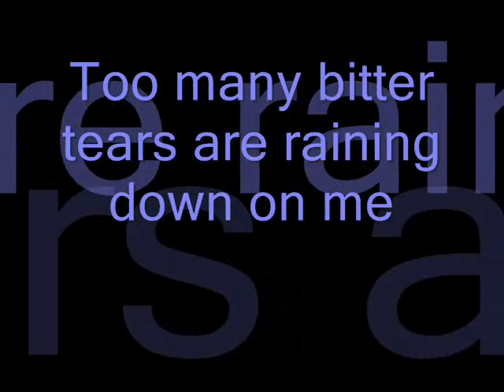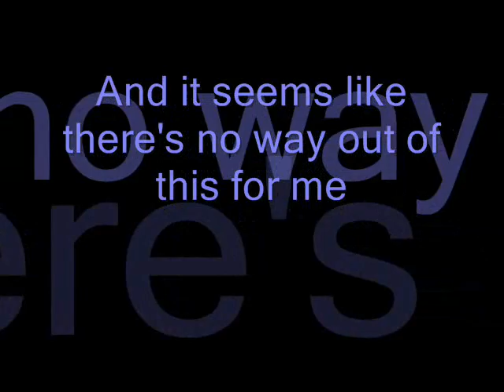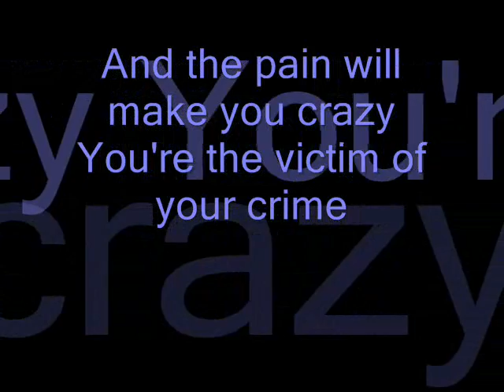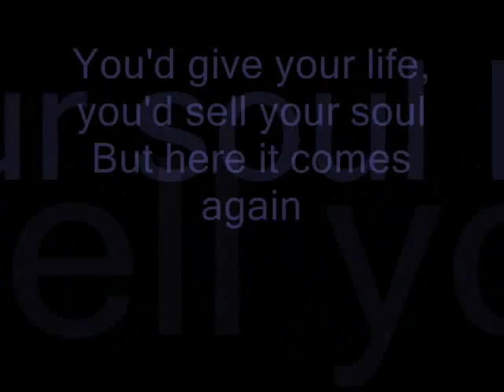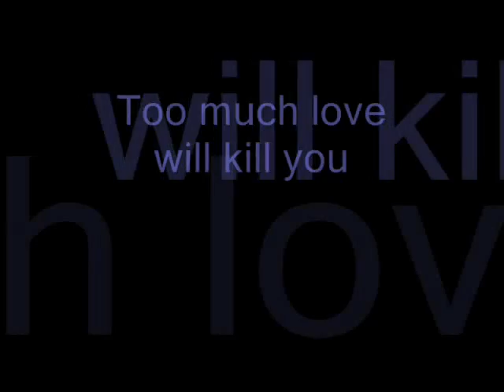Queen - Too Much Love Will Kill You